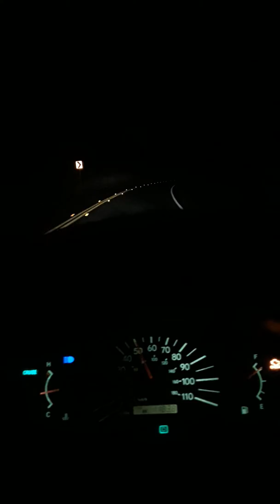Nightrider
Driving nightrider